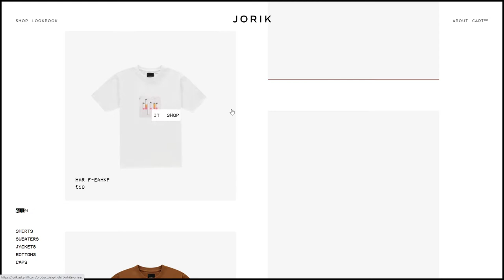Jorik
Jorik By Ask Phill From Netherlands
E-commerce website for the new brand of Lil' Kleine: Jorik.